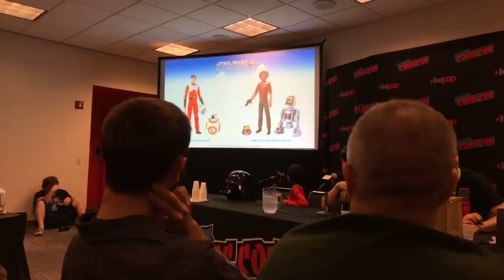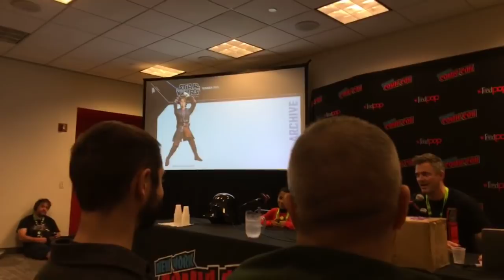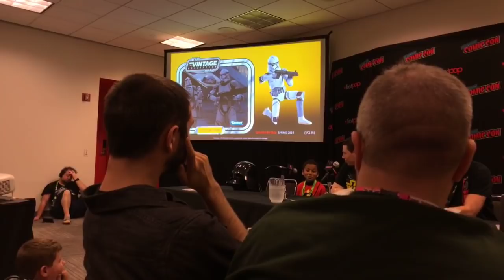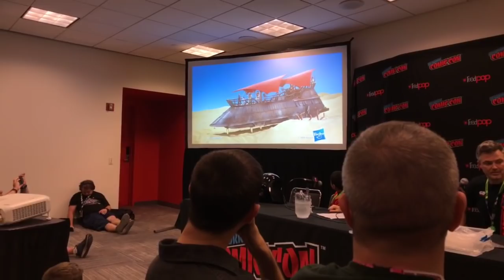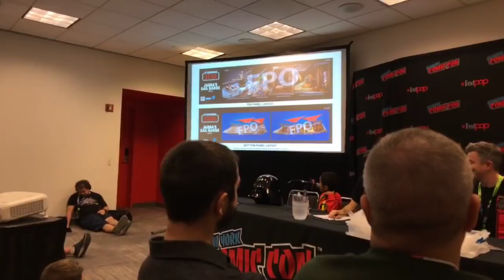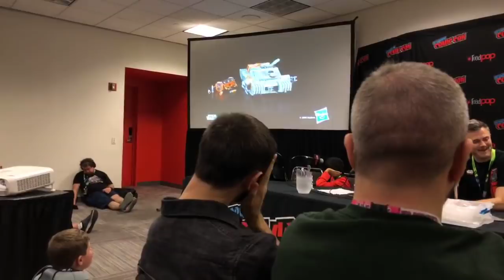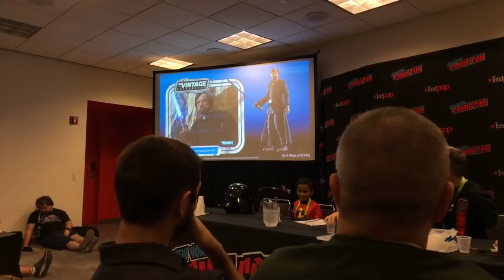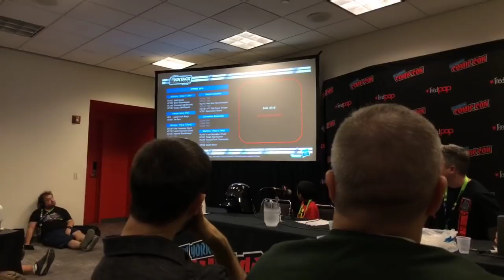Hasbro Reveal Panel New York Comic Con 7th Oct 2018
The 3rd Hasbro event took place today and we captured the whole thing